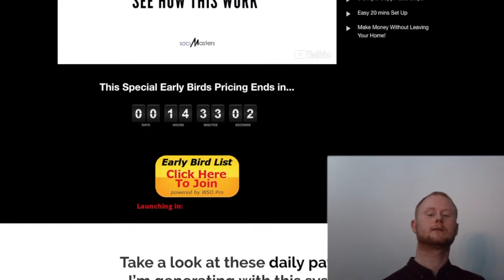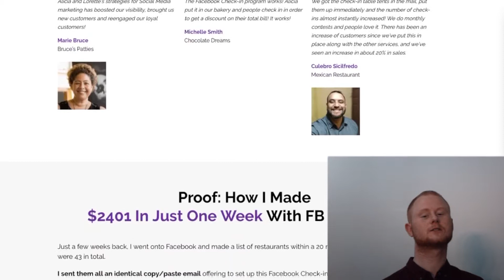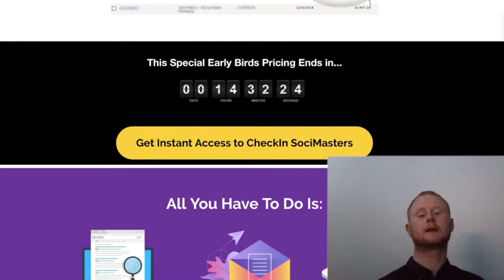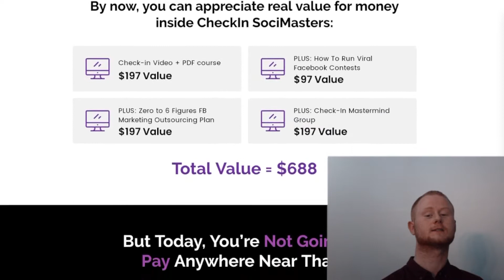Soci Masters Review With NEW Bonuses ✅ 🔥 By 𝐁𝐞𝐬𝐭𝐁𝐨𝐧𝐮𝐬𝐊𝐢𝐧𝐠.Com 🔥 ✅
Check out the link above! Th BIGGEST & Best Custom Bonuses.

Do you want to know about a fresh and unique method that uses 100% free traffic to land recurring clients without the need for you to leave the comfort of your own home.

If you want to build a simple recurring subscription based business that’s copy and paste simple and will get you clients that are willing to pay $147 to $297 per month and without the need for any cold calling, face to face meetings or even having to leave the comfort of your own home, this is it.

Businesses all around you such as restaurants are struggling to get new customers in and they are willing to pay you a lot of Bucks if you can drive more customers to them.

Checkin SociMasters will show you a really cool way to offer FaceBook checkin services to business whilst charging them $147 to $297 per month

So how do you get your clients

1. You will send out a simple copy n paste email to local restaurants
2. The restaurants will gladly accept your new customer strategy
3. It then takes 20 minutes to set everything up with the simple copy and paste template

Oh and I almost forgot the hard part
Don’t forget to collect your monthly recurring payments of $147 -$297

This really does make for easy $200 ish paydays

The creator of this product has told me that she is going to freeze the low introductory price for a short time and then the price will rise with each and every sale.

So make sure to take full advantage of the price freeze and grab your Checkin SociMasters while it is at its lowest price.

This one is a real 20 minutes to $200 plus

So if you want to see recurring monthly payments of around $200 make sure that you don’t miss out on the early bird price.

This system is so super simple and easy to follow. Its ideal for newbies.

You can even run this one on a part time basis, It really is so easy to get up running and profiting in a very short time.

You will even get to find out exactly how to find desperate restaurant owners who need you to do this simple 20 minutes of work on Facebook. Hint, don’t tell them that it is so easy to do and will only take you 20 minutes

The recurring monthly payments will soon be stacking up.

Time is running out though as after the launch ends and the price freeze finishes the price will be increasing with each and every sale.

If you have given up on trying to make money online and think that you have seen it all before,  think again

Checkin SociMasters has been designed to help you generate a lucrative income

So don’t miss out click on the link below this video and check out my super bonuses, then click on any link on my bonus page and check out Checkin SociMasters while its at it’s lowest price.

Your custom bonuses will be waiting for you on the download page when you grab your copy of Checkin SociMasters.